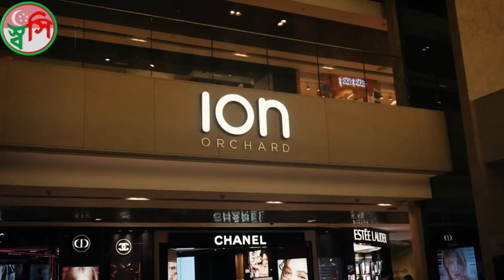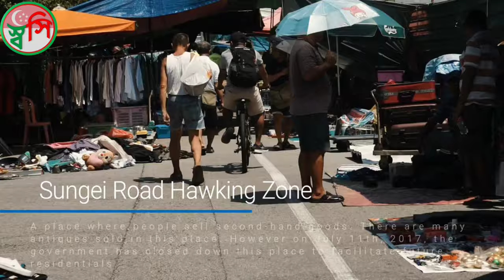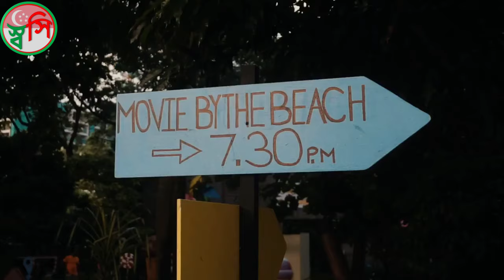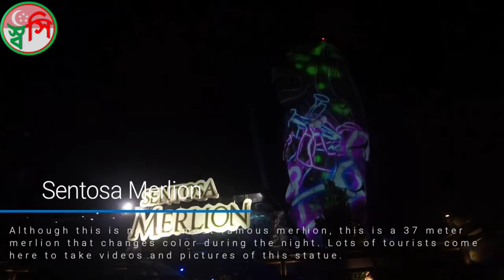Sentosa Beach, Sentosa Island Singapore, Little Guilin, Bugis Street, Sunset, Travel Singapore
Sentosa Beach, Sentosa Island Singapore, Little Guilin, Bugis Street, Sunset in Singapore Beach,  Travel Singapore